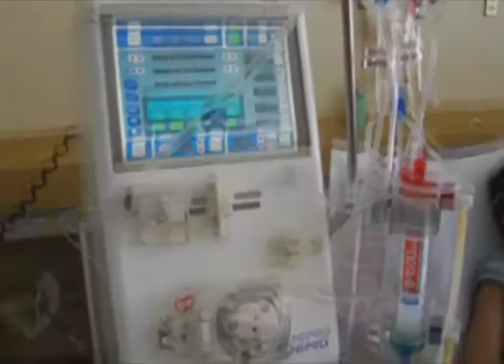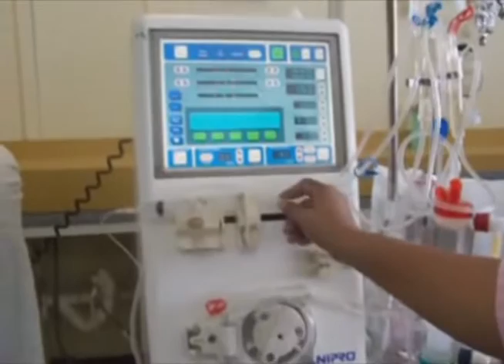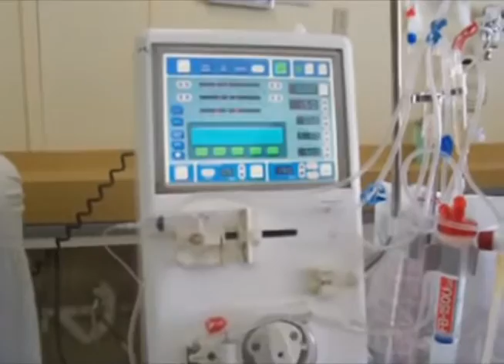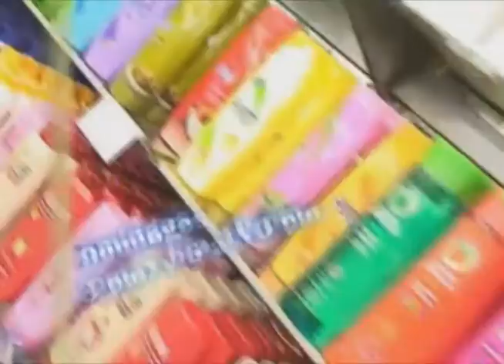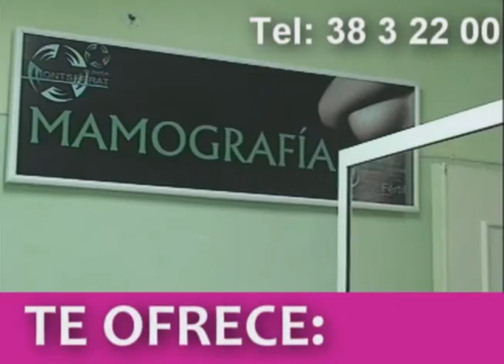NOTICIERO 29 DE JULIO 2016